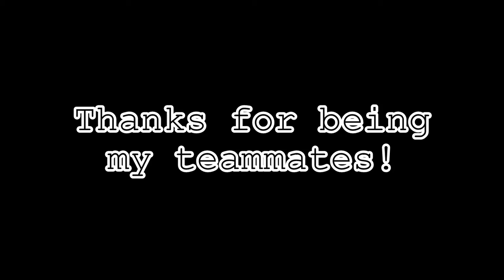I am Your Champion! | Apex Legends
I won a game of Apex Legends, and here's how it went!